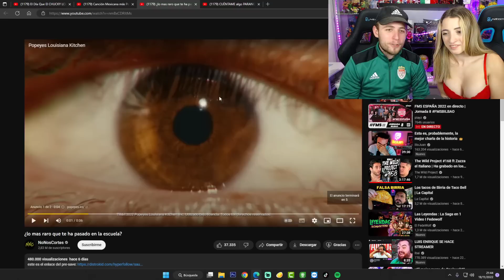ESPAÑOLES REACCIONAN a COSAS RARAS en ESCUELAS MEXICANAS! *no PUEDE ser!*